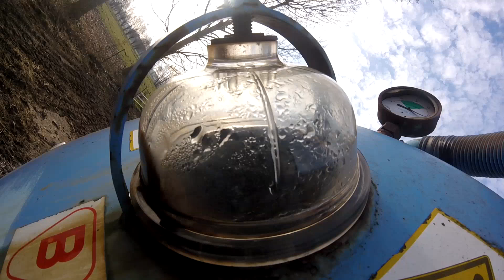||Wywóz gnojowicy 2k23 || Zalane łąki ||Zetor 7745 &Pomot 2500l ||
opis
opis
opis
opis
Hejaaaa.
W końcu się wziąłem,żeby coś nagrać pod muzykę. Wiosna powoli ruszyła a wraz z nią prace wiosenne.  W przyszłym tygodniu startujemy z uprawą i siewem owsa.
-Zetor 7745+ Pomot Chojna 2500l
Zapraszam na social media, gdzie się więcej dzieje ^^
Sprzęt do nagrywania:
-IP 7 128 GB
-IP 13 128GB
Montaż:
Zostaw suba by być na bieżąco i lajka dla motywacji do dalszej pracy :)